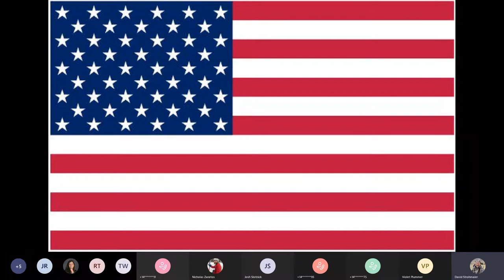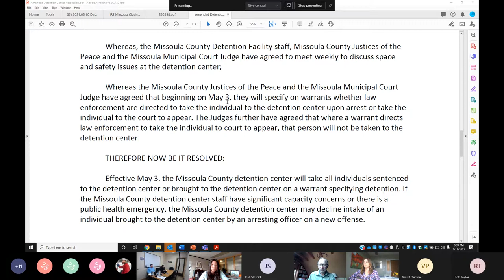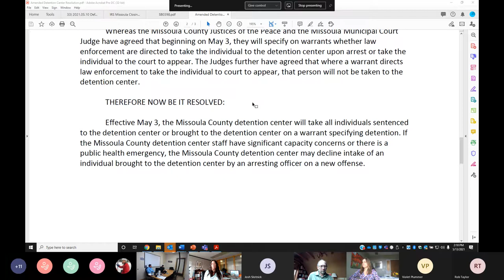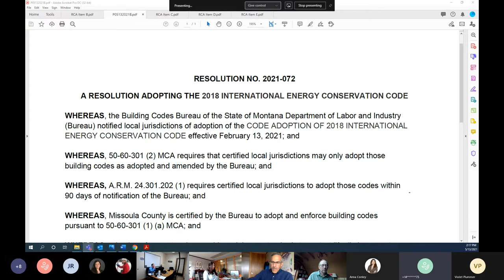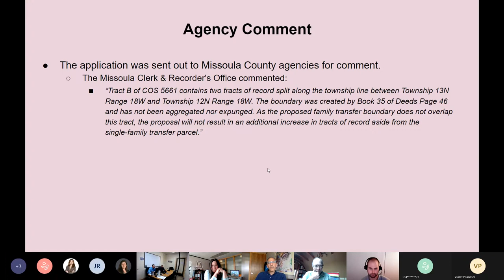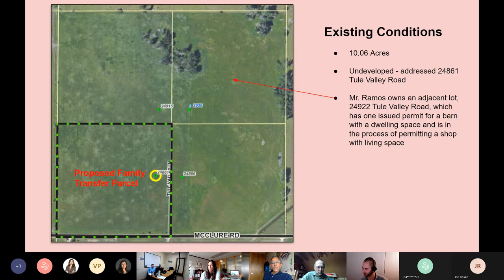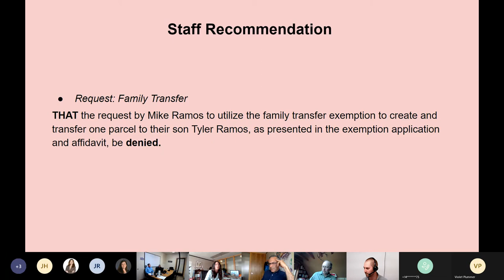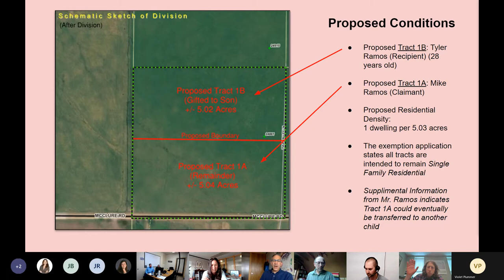Commissioners' Public Meeting May 13, 2021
Commissioners' Public Meeting